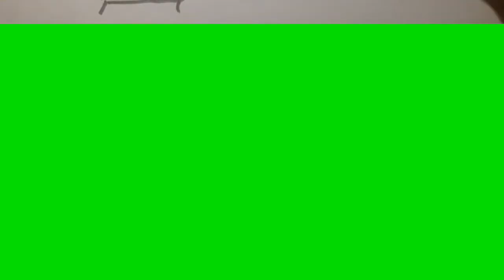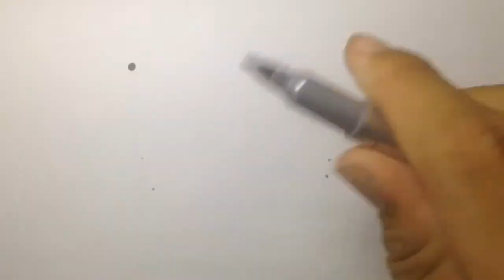how to draw action_ How to draw _ Easy Action Picture Words | knock | drawing 2017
How to draw _ Easy Action Picture Words | knock | drawing 2017
how to draw action

how to draw up an individual development action plan
how to draw deadpool in action
how to draw an earthquake in action
explain how to draw up a team action plan
how to draw action figures pdf
how to draw female action poses
how to draw female action hero
how to draw manga action figures
how to draw action sports figures
how to draw oval action figures
manga now how to draw action figures
how to draw an action plan for crime
how to draw a real action game with powerpoint
how to draw awesome poses figures in action with gestures
how to draw human action
how to draw horses in action
how to draw a hockey player in action
how to draw a superhero in action
how to draw action in comics
how to draw action scenes in manga
how to draw figures in action
how to draw spiderman in action
how to draw batman in action
how to draw superheroes in action
how to draw characters in action
how to draw action letters
how to draw manga action lines
how to draw a lever action rifle
how to draw a lion in action
how to draw action manga
how to draw action movements
how to draw action man
how to draw action movies
how to draw manga action poses
how to draw manga action poses pdf
how to draw naruto in action
how to draw line of action
how to draw a plan of action
how to draw an action plan of crime
how to draw an action plan of teenage pregnancy
how to draw an action plan to address crime
how to draw an action plan to address poverty
how to draw up an action plan to address poverty